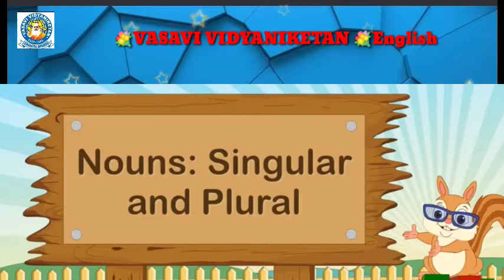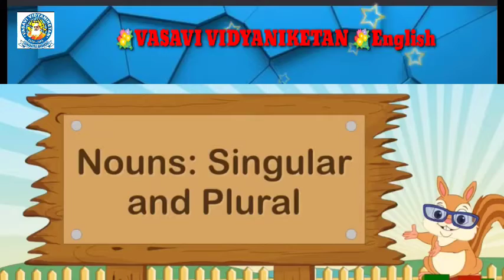29 06 2021 Eng 4,5 480p